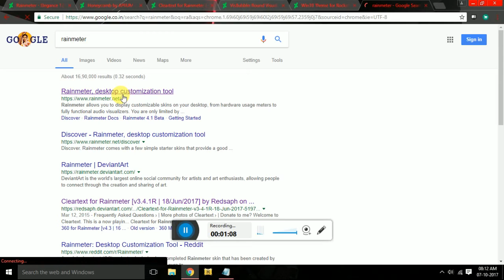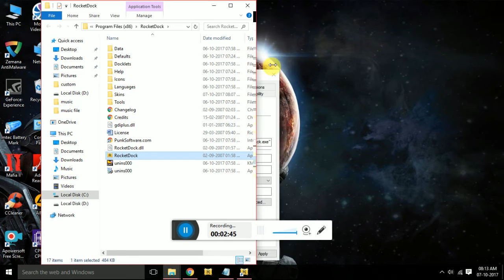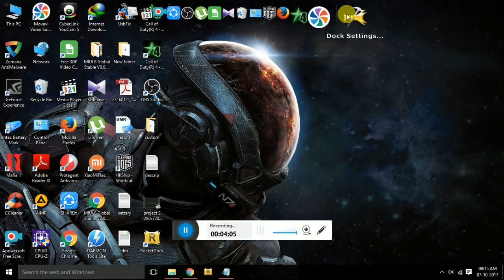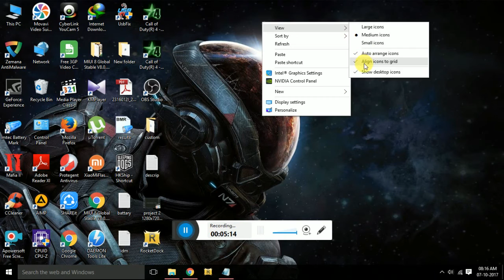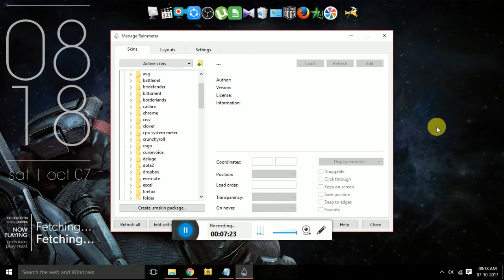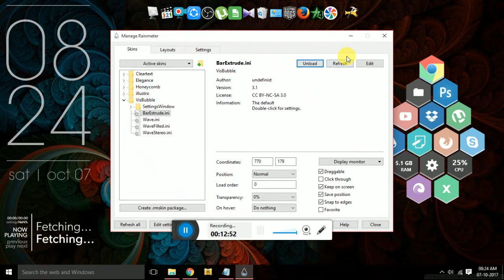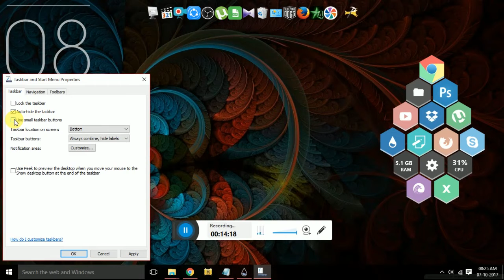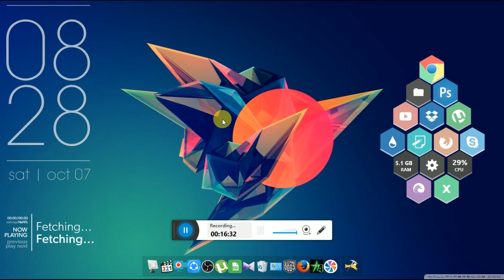Desktop/Windows Customization|| part 1.0|| design you see never before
hello dosto,
Today I show you how to customization your Desktop.
here are download links,
[] Rainmeter
1. Rainmeter elegance 1.0
2. honeycomb
3. clear text
4. visbubble
5. windows 10 theme for rocket dock